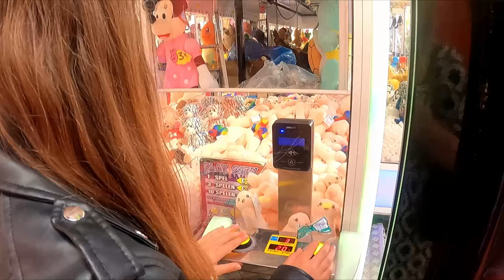Capfun Brabant en WINNAAR op de Tilburgse Kermis #178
Hallo allemaal, in de vlog van vandaag gaan we op vakantie naar Brabant. We zijn op Camping Capfun Ponperosa.
Ook bezoeken we de Tilburgse kermis en ja hoor wie is daar de grote winnaar?